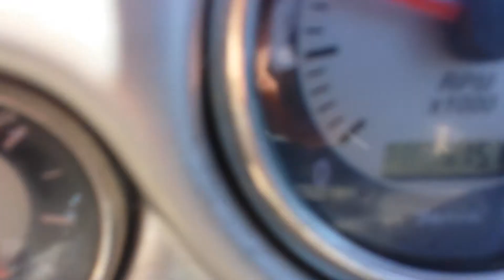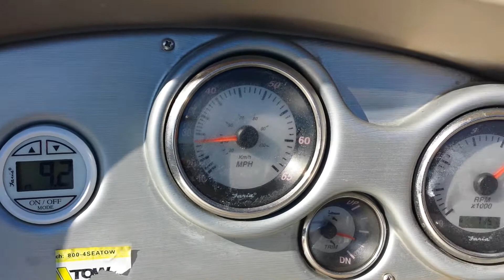2008 Hurricane GS 194 Yamaha F115 4 stroke trailer